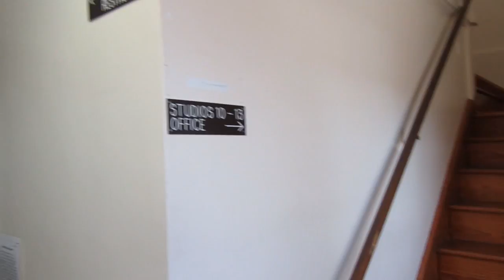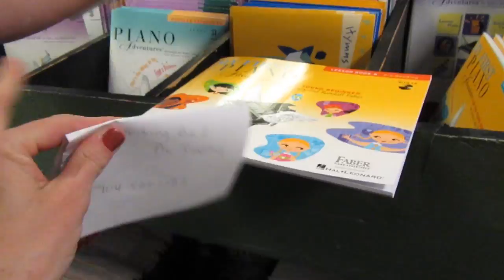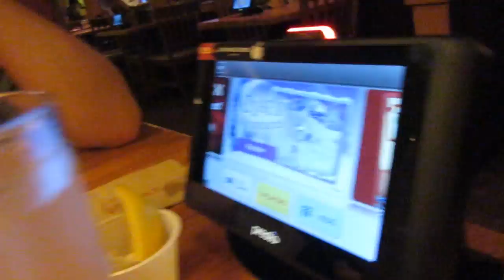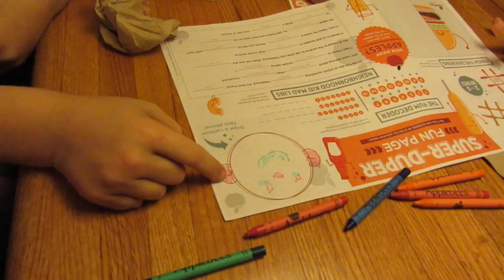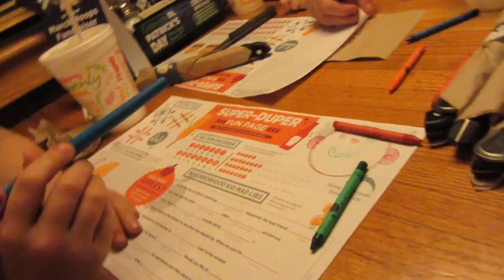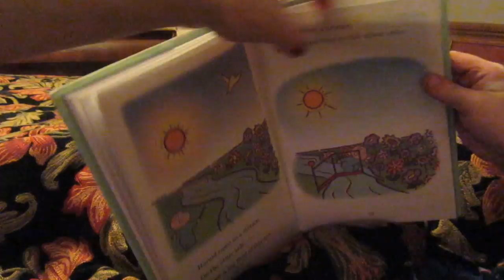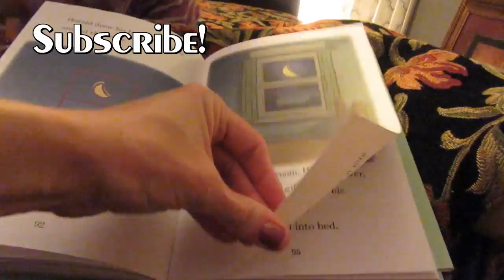Mason is so HAPPY {Daily Vlog}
Mason is getting something today the he has been wanting for a LONG TIME! Come along with us today as we go about our day today! Thank you so much for stopping by our channel. We hope you decide to stay. It’s a crazy, busy, hectic, but wonderful life and we wouldn’t change it for the world!